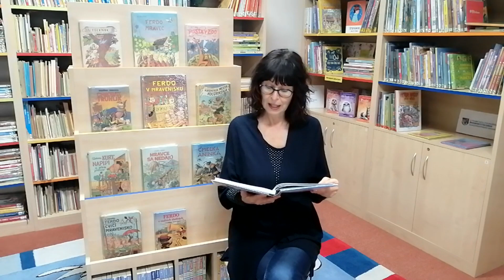Ondřej Sekora - Knižka o Ferdovi Mravcovi